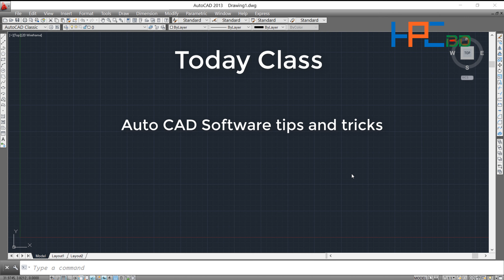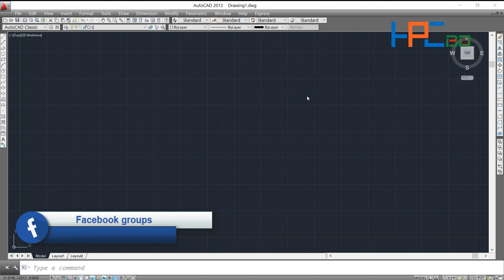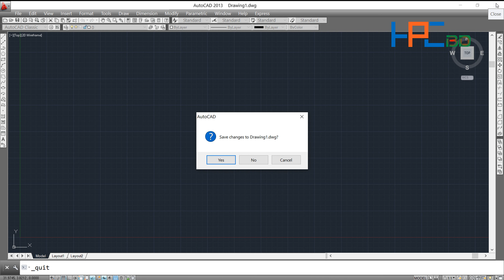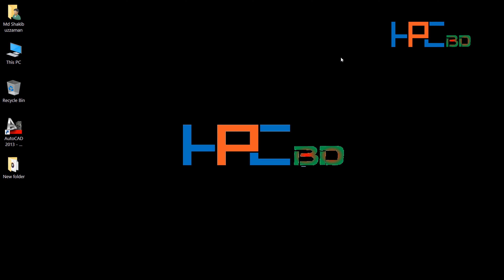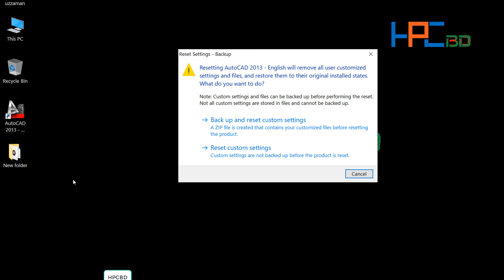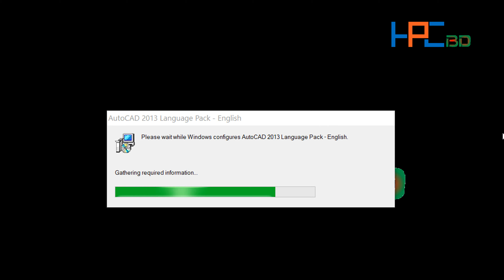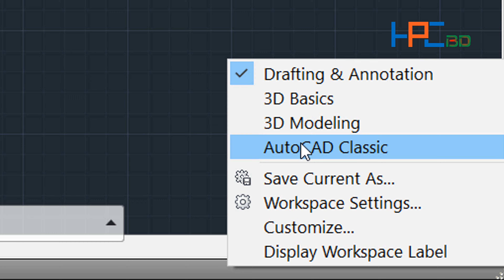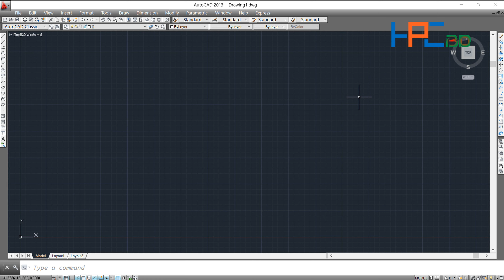Autocad Tutorial Bangla for Engineering Drawing 2D class 26 ||HPCBD|| Autocad software tips & tricks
Assalamu Alaikum, I am Md Shakibuzzaman and You Watching "HPCBD"

I'm going to show you Autocad Tutorial Bangla for Engineering Drawing 2D class 26 ||HPCBD|| Autocad software tips & tricks

🔵 How to Download and Install AutoCAD 2013 || Life Time Use || Bangla Tutorial HPCBD

🔵 AutoCAD 2013 থেকে কি? ভাবে 2007 বা Classic  model এর মতো ইন্টারফেস করবেন আপনার AutoCAD Software এ